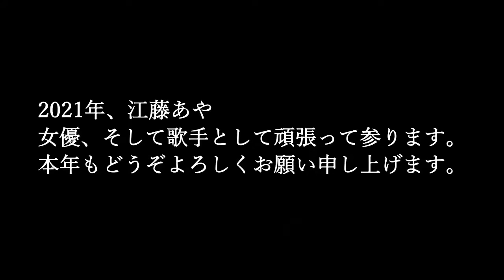江藤あやの「ひとりごと」第15回 新年のご挨拶2021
‹江藤あや　プロフィール›
愛知県知多市出身
1月9日生まれ
名古屋でTVのレポーター、MCなどタレント活動を経て、26歳で初舞台に立つ。
29歳で上京、30代は主に小劇場などの舞台を中心に活動。
現在は映画、ドラマ、舞台、CMなどで活躍中！
2018年11月7日放送のTVドラマ「相棒17」第4話にて『シャブ山シャブ子』を怪演しトレンド1位を獲得！！
2019年1月11日『あおぞら/魂の鼓動』
にてソロ歌手デビュー！！